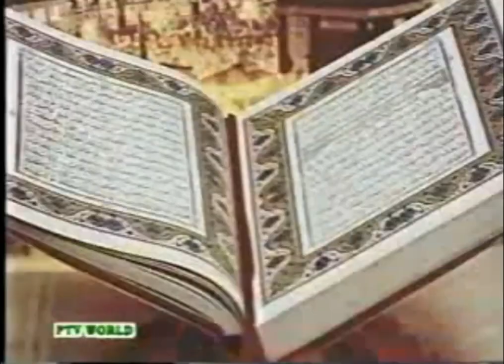Insan Agr Allah Ke Rastae Main Chal Pare, To Le Chalna Allah Ka Kaam Hain 'Ameen'